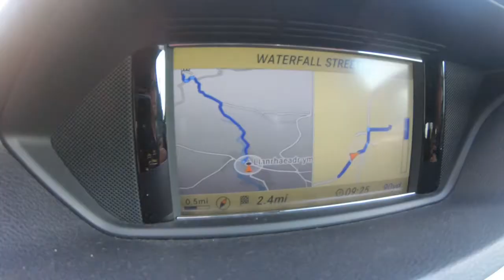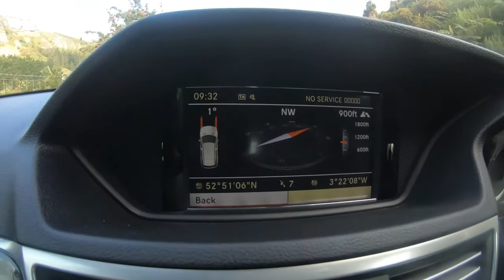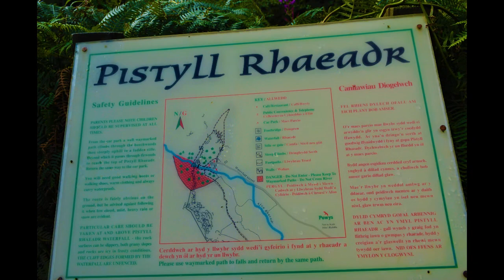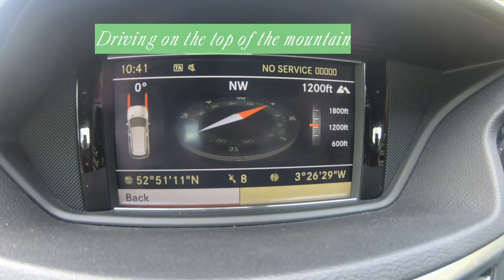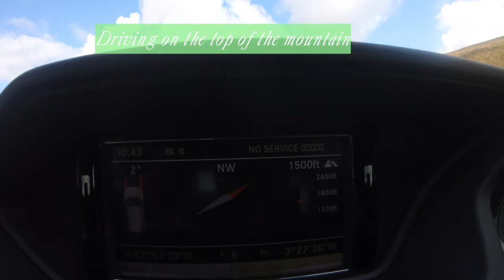Family Adventure gone wrong | Pistyll Rhaeadr waterfalls | Visit wales | United Kingdom hidden Gem